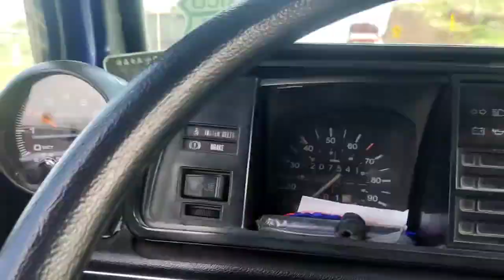EL MECANICO DE ECATERROR SALUDANDO A LA BANDA DE RADIOMOJARRA